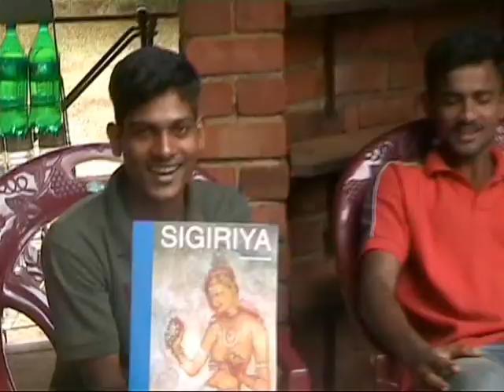tourists and other people on the rock of Sigiriya. My first Sri Lanka 33.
22 July 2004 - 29 July 2011 18:20